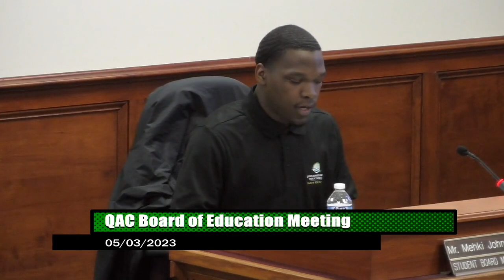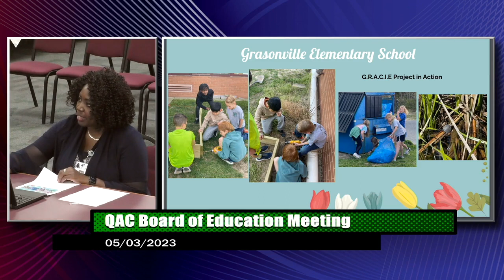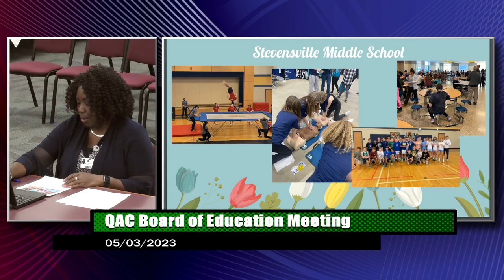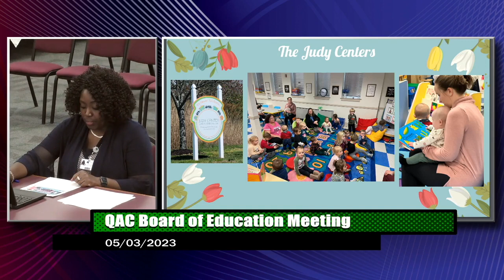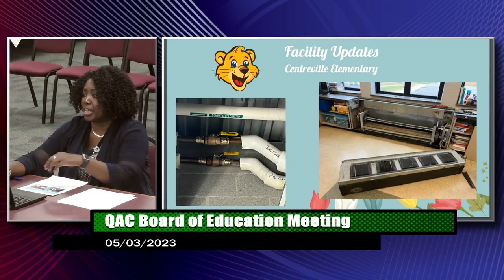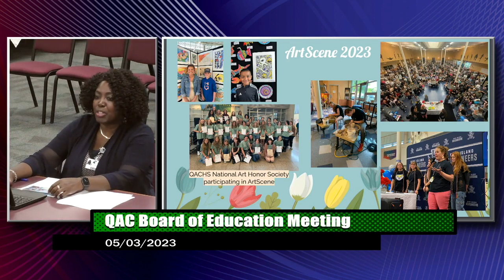BOE 2023 0503